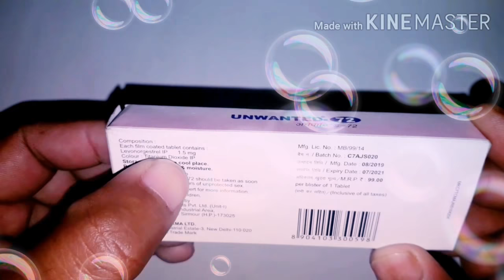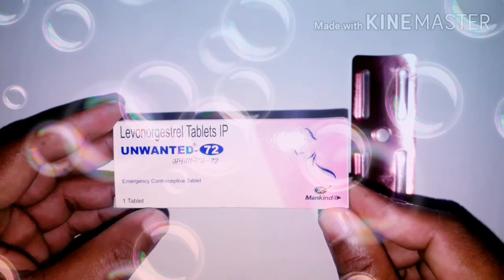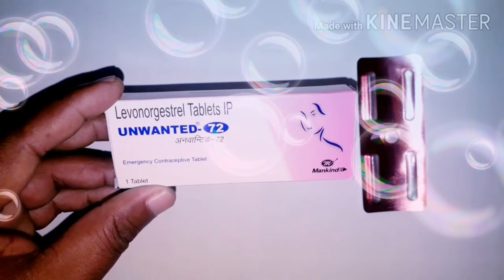Contracetive Tablet Benefit Side effects Review Bangla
Protecttoin ছারা যৌন মিলন করেছেন চিন্তার কোন কারন নেই Unwanted 72 Tablet নিন